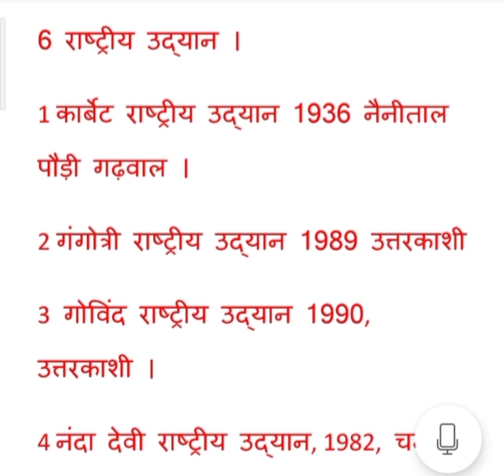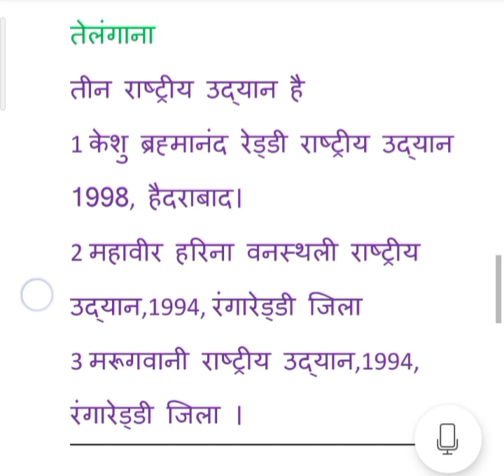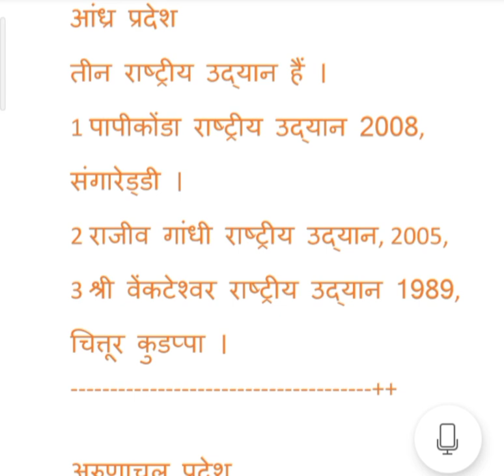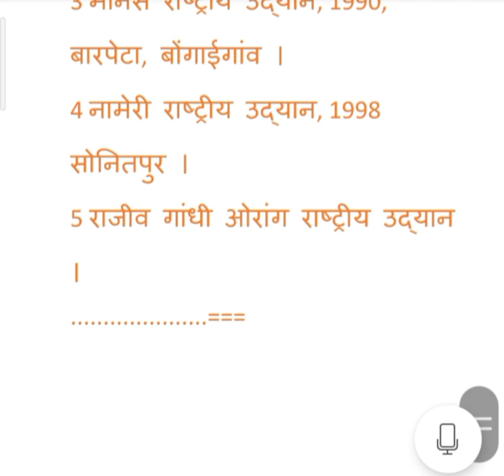NATIONAL PARK IN INDIA भारत में स्थित राष्ट्रीयउद्यान अध्यापक परीक्षा 2020 सामाजिक अध्ययन टीजीटी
उत्तर प्रदेश
1 दुधवा राष्ट्रीय उद्यान 1977, लखीमपुर खीरी ।
उत्तराखंड
6 राष्ट्रीय उद्यान ।
1 कार्बेट राष्ट्रीय उद्यान 1936 नैनीताल पौड़ी गढ़वाल ।
2 गंगोत्री राष्ट्रीय उद्यान 1989 उत्तरकाशी
3 गोविंद राष्ट्रीय उद्यान 1990, उत्तरकाशी ।
4 नंदा देवी राष्ट्रीय उद्यान, 1982, चमोली
5, राजाजी राष्ट्रीय उद्यान 1983 देहरादून पौड़ी गढ़वाल हरिद्वार ।
6 फूलों की घाटी राष्ट्रीय उद्यान 1982 चमोली ।

राजस्थान
कुल 5 राष्ट्रीय उद्यान ‌
1 मुकुंदरा हिल्स राष्ट्रीय उद्यान 2006 कोटा ।
2 डेजर्ट राष्ट्रीय उद्यान, 1992 जैसलमेर बाड़मेर ।
3 केवलादेव घाना राष्ट्रीय उद्यान ,1981, भरतपुर ।
4 रणथंभौर राष्ट्रीय उद्यान 1980, सवाई माधोपुर ।
5 सरिस्का राष्ट्रीय उद्यान 1982 अलवर।

अंडमान निकोबार दीप समूह
कुल 9 राष्ट्रीय उद्यान है
1 कैम्बेल से राष्ट्रीय उद्यान, 1992,
निकोबार जिला ।
2 ग्लाथिया बे राष्ट्रीय उद्यान ,1992, निकोबार जिला ।
3 महात्मा गांधी मेरीन राष्ट्रीय उद्यान, 1983 ,अंडमान ।
4 माउंट हैरियट राष्ट्रीय उद्यान ,1987,
अंडमान ।
5 नार्थ बटन द्वीप राष्ट्रीय उद्यान, 1997, अंडमान ।
6 रानी झांसी मरीन राष्ट्रीय उद्यान, 1996, अंडमान ।
7 सैंडल पिक राष्ट्रीय उद्यान, 1987, अंडमान ।
8 साउथ बटन द्वीप राष्ट्रीय उद्यान, 1987, अंडमान ।

तेलंगाना
तीन राष्ट्रीय उद्यान है
1 केशु ब्रह्मानंद रेड्डी राष्ट्रीय उद्यान 1998, हैदराबाद।
2 महावीर हरिना वनस्थली राष्ट्रीय उद्यान,1994, रंगारेड्डी जिला
3 मरूगवानी राष्ट्रीय उद्यान,1994, रंगारेड्डी जिला ।

आंध्र प्रदेश
1 पापीकोंडा राष्ट्रीय उद्यान 2008,
संगारेड्डी ।
2 राजीव गांधी राष्ट्रीय उद्यान, 2005,
3 श्री वेंकटेश्वर राष्ट्रीय उद्यान 1989, चित्तूर कुडप्पा ।

अरुणाचल प्रदेश
दो राष्ट्रीय उद्यान है
1 माऊलिंग राष्ट्रीय उद्यान, 1986,, अपर सियांग ।
2 नामदफा राष्ट्रीय उद्यान 1983 चांगलांग ।

असम
1 डिब्रू सैखोवा राष्ट्रीय उद्यान1999, तिनसुकिया जिला ।
2 काजीरंगा राष्ट्रीय उद्यान 1974, सोनितपुर ।
3 मानस राष्ट्रीय उद्यान, 1990, बारपेटा, बोंगाईगांव ।
4 नामेरी राष्ट्रीय उद्यान, 1998 सोनितपुर ।
5 राजीव गांधी ओरांग राष्ट्रीय उद्यान ।
भारत का भौगोलिक स्थिति